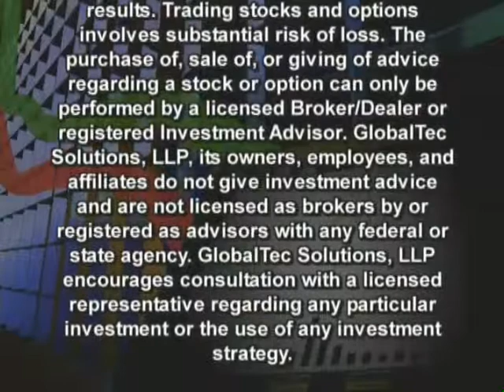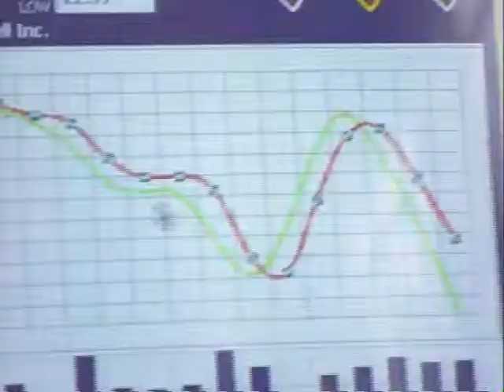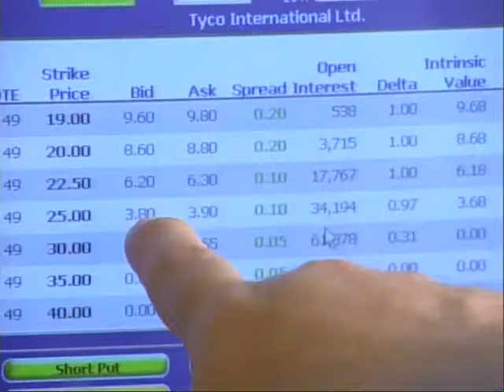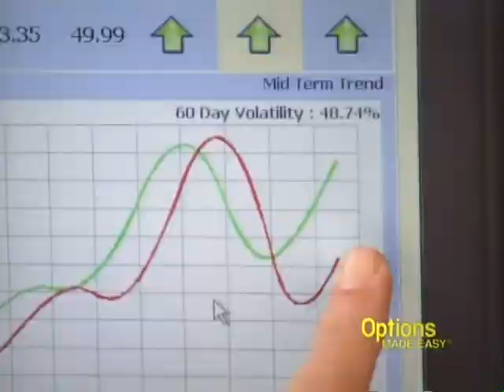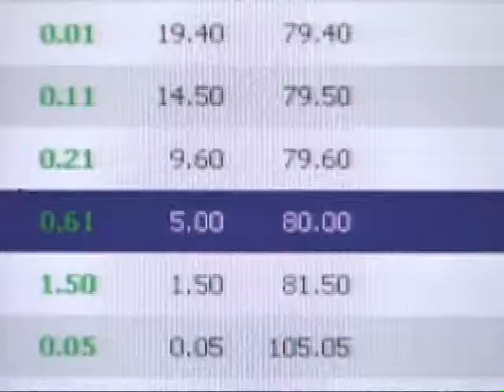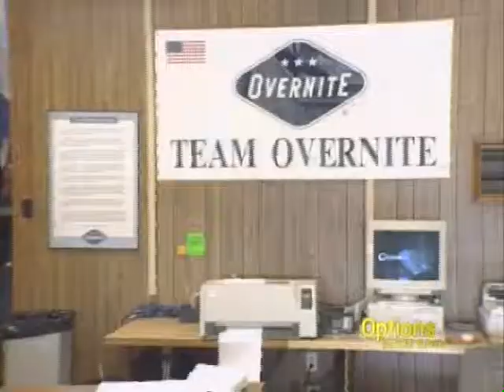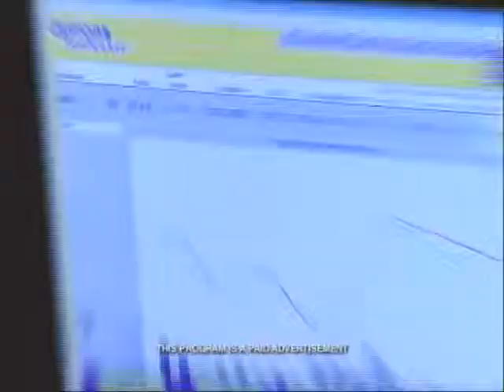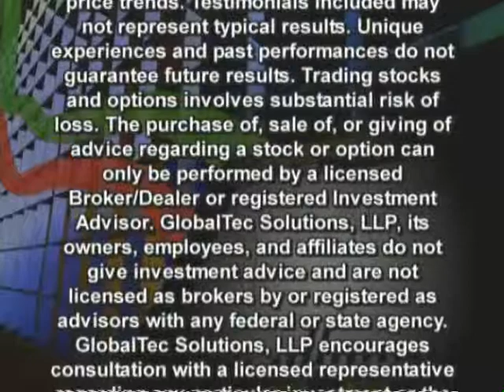OME v2 1